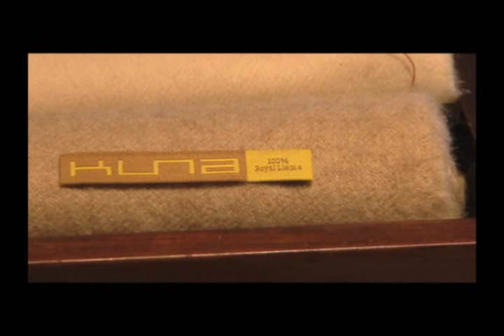Peruanos en su Salsa: Francois Patthey 1/3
Raúl Vargas entrevista al empresario peruano Jacques Francois Patthey